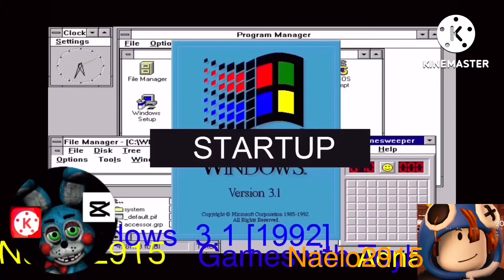I hate g major 74 96 powers